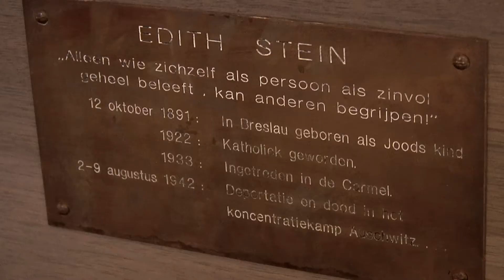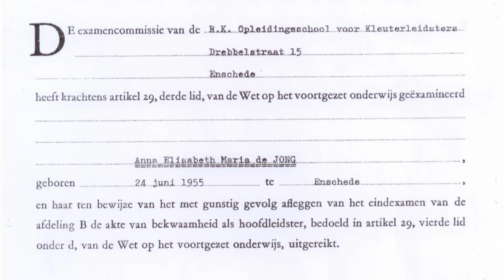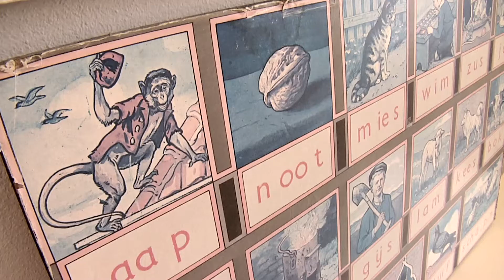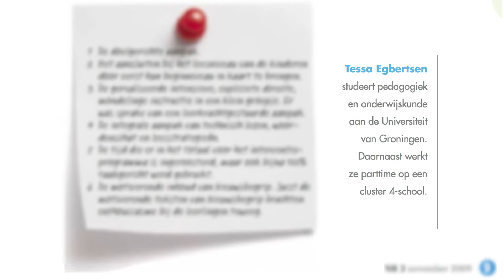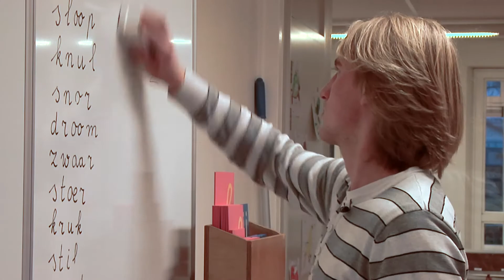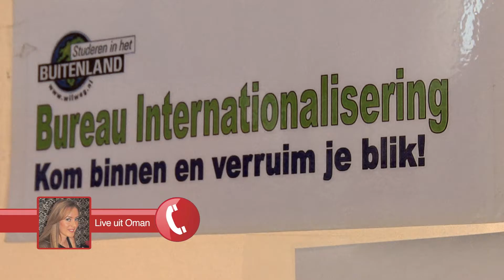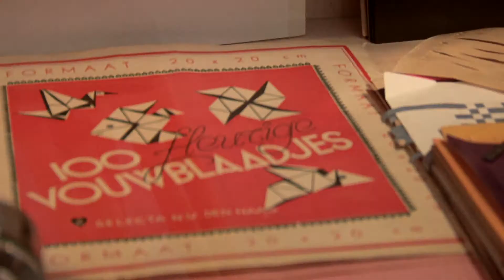Edith Stein Saxion